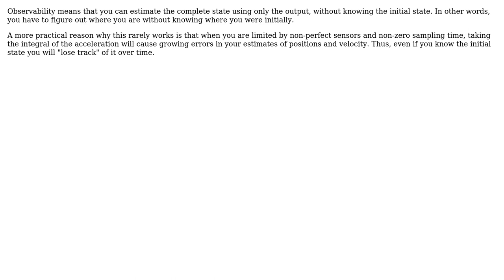Engineering: Why is it impossible to create an observer for this not fully observable system?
With thanks & praise to God, and with thanks to the many people who have made this project possible! | Content (except music & images) licensed under CC BY-SA | Music | Images & others | With thanks to user Rodrigo de Azevedo user FirefoxMetzger user Daniel Nilsson and the Stack Exchange Network Trademarks are property of their respective owners. You are responsible for your own actions.